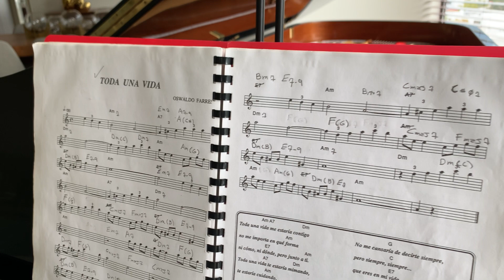Toda una Vida Piano cover Carlos Richer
Title: Toda Una Vida
Author: Osvaldo Farres

Lyrics:
Toda una vida me estaría contigo
No me importa en que forma
Ni como, ni donde, pero junto a ti
Toda una vida te estaría mimando
Te estaría cuidando como cuido mi vida
Que la vivo por ti
No me cansaría de decirte siempre
Pero siempre, siempre
Que eres en mi vida
Ansiedad, angustia y desesperación
Pero siempre, siempre
Ni como, no donde, pero junto a ti